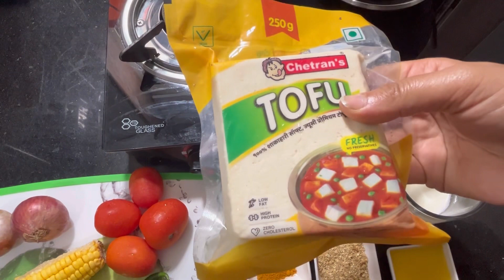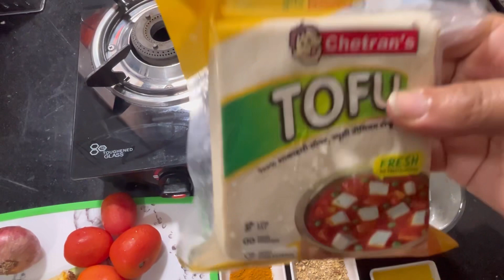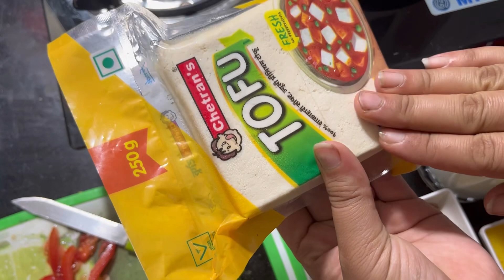Malai Tofu| in 5 minutes| with only 4 ingredients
Somya Ahuja, a famous dietician, based in Mumbai, has narrated the recipe of healthy and nutritional Tofu Vegetable.That's cooked in only 5 min of time and tastes so yummy that will water your mouth. Above this, the dietician has used those ingredients that'll benefit you health-wise thanks to her Professional Experience. So watch it and cooked yourself this food at your home.

 @PEACH EAT LAEK  @Eat Bulaga!  @INDIA EAT MANIA  @N.E Let's Eat  @N.E Let's Eat  @MaddyEats  @Spice Eats  @Corbucci Eats  @Foo Fighters  @People Vs Food  @Best Ever Food Review Show  @The Food Ranger  @Food Insider @RyansWorld @Rozanakhanainhindi @khanacademymedicine @DesikhanaTipsvlogs @alsh5anah @khanacademyindia @KhanAcademyRussian @StreetFoodExplore @foodiecrowdindore @PeopleVsFood @BestEverFoodReviewShow @VillageFoodChannelOfficial @VegVillageFood @thefoodranger @123GOFood @IjazAnsariFoodSecrets @Villagefoodfactoryofficial7 @BestEverFoodReviewShow @bodybuilding1 @thefinancialdiet @kauaSilvaV @DietaDetoxFacil @Dr_Dieta @Swadofficial @gharkaswad4046 @TradiSwad